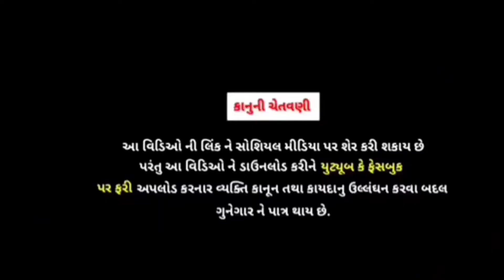કાકાઓ ગયા સોમનાથ ગુજરાતી કોમેડી વિડિયો 2022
SB Hindustani